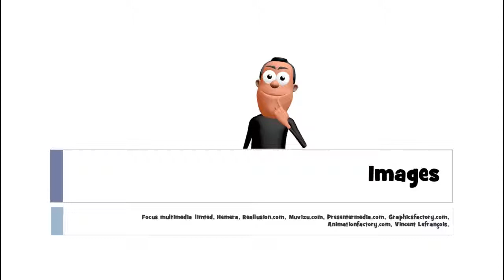تعلم اللغة الفرنسية # 1 mot # un as de trèfle